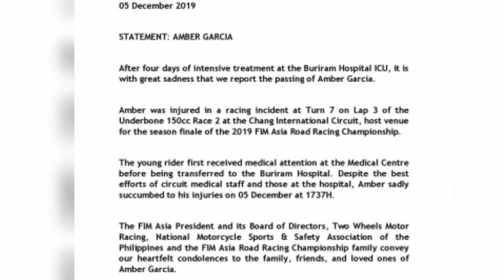Amber Torres passed away / Rest in Peace